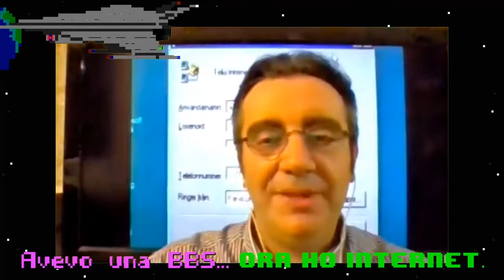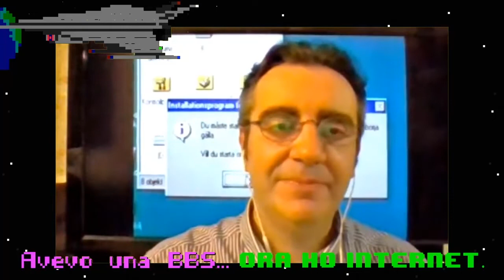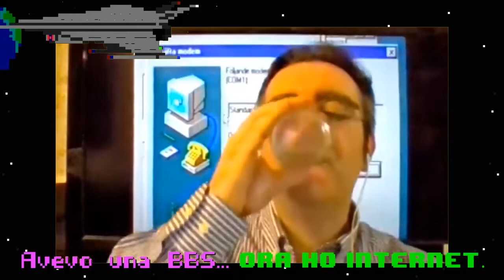MuPIn Talk 2: Avevo un BBS... ora ho INTERNET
Nelle "board" pensate per riunire gruppetti di appassionati si celava il germe del fenomeno epocale che ha rivoluzionato il mondo.
Con Elia Bellussi e Fulvio Ieva
Presenta Andrea Poltronieri